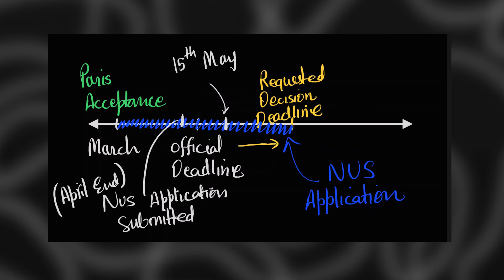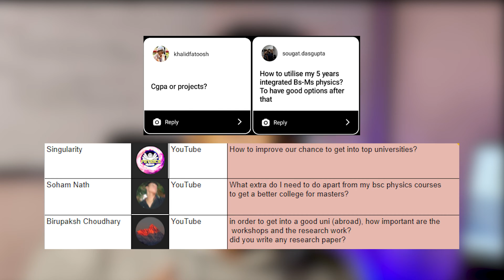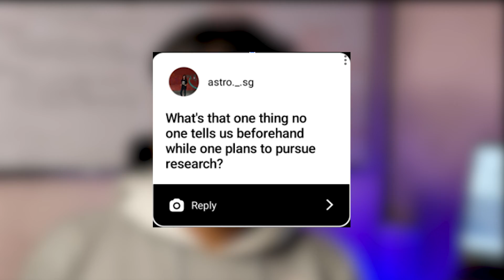Ph.D. Directly after Bachelors? Pros and Cons and How to Do it!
Hey guys! Thank you so much for all the questions in the last video. Here, I try to answer the most frequently asked questions in the most ellaborate way possible. I hope that the answers make sense and help you make a better decision for your postgraduate applications!

Time Stamps for the Questions:
0:00 - Intro
1:07 - Which Colleges Did I Apply to? What was Their Decision?
4:30 - What was the Application Process at NUS like? What were the Prerequisites?
7:02 - Did I get a Scholarship to Pursue my Ph.D. at NUS?
8:06 - How to Improve Your Chances to Get into Top Universities?
10:19 - What are Graduate Opportunities for Students who need Financial Aid?
11:34 - How is it Possible to do Ph.D. Right After B.Sc.? Any Cons of Doing so?
14:26 - What's One Thing That No One Tells You While Doing Research?
15:46 - How Can I Do Research on a Topic of My Interest?